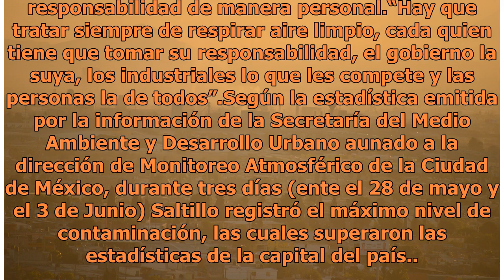“Por supuesto que no tenemos una peor calidad de aire que la CDMX, eso es obvio”: Eglantina Canales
“Los resultados no determinan que haya demasiada contaminación en la ciudad, la noticia se basa en una anotación, de un minuto, con eso se marcó el día malo por supuesto que no tenemos una peor calidad que la Ciudad de México eso es obvio”.Dijo que se tiene un programa por parte de la Secretaría del...